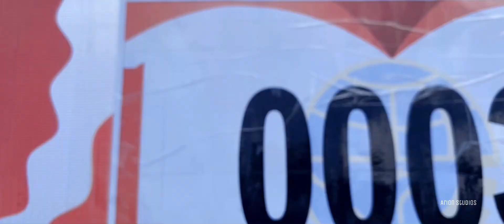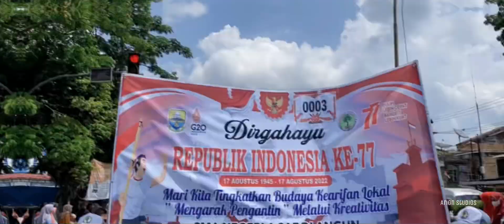Karnaval HUT Kemerdekaan RI ke -77 SMA Negeri 1 Sarolangun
SMA Negeri 1 Sarolangun, Kolaboratif, Inspiratif & Cerdas